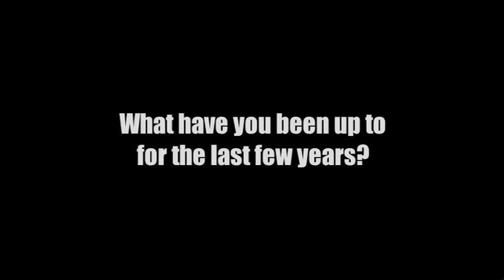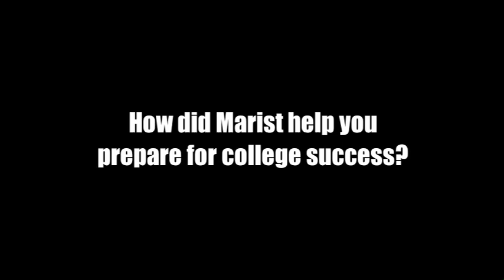Marist Take 5 With Gregory Fleming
Marist Catholic High School - July, 2011. Remember Gregory Flemming from the Class of 2007? Catch up with him and learn about his latest service opportunity.